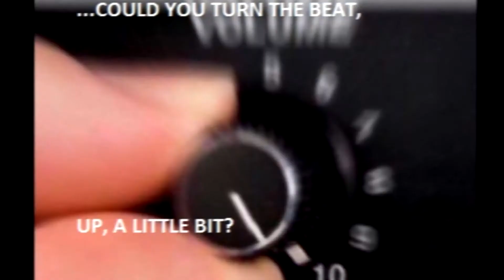XXXTENTACION - I Wonder If Bloods Watch Blue's Clues (Patty Cake!) Instrumental